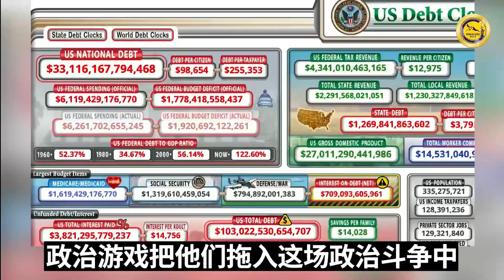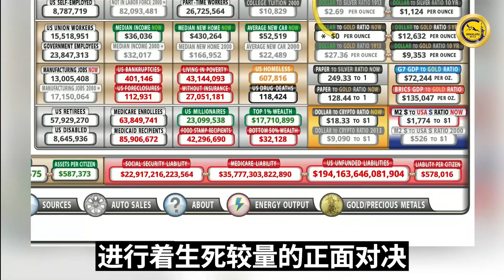2023.09.28 Ava on Matta of Fact 恒大背后有两个老板，分别属于习近平派和王江派，许家印是习进平的弟弟、习远平的人，中共的王岐山和习近平在进行着生死对决。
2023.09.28 Ava on Matta of Fact
恒大背后有两个老板，分别属于习近平派和王江派，许家印是习进平的弟弟、习远平的人，中共的王岐山和习近平在进行着生死对决。
There are two bosses behind Evergrande, the Xi Jinping faction and the Wang Qishan faction. Xu Jiayin is a bagman of Xi Yuanping, Xi Jinping’s younger brother. Currently, the infighting of Wang Qishan and Xi Jinping of the CCP is at the final war.